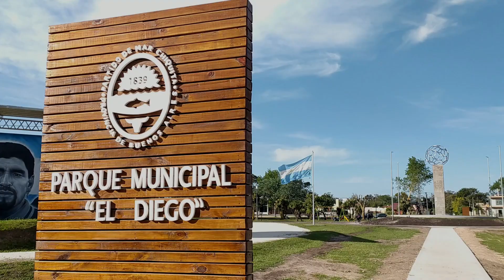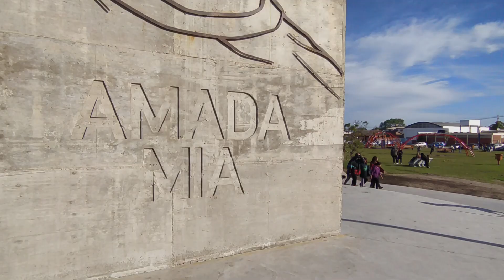PARQUE EL DIEGO SANTA CLARA DEL MAR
Monumento a Diego Armando Maradona en Santa Clara del Mar, Partido de Mar Chiquita. Con sus 13 metros de altura se convierte en el más grande en la actualidad en la República Argentina.